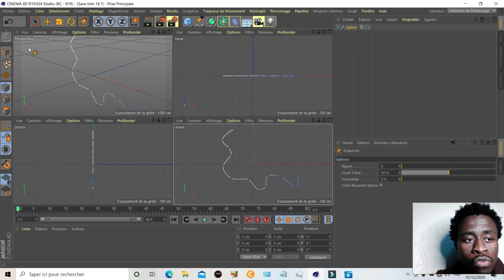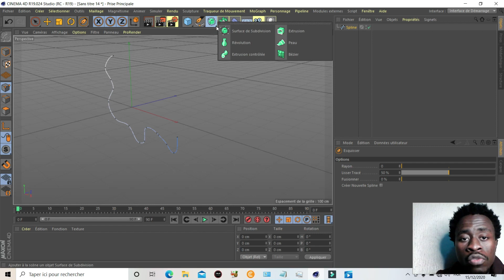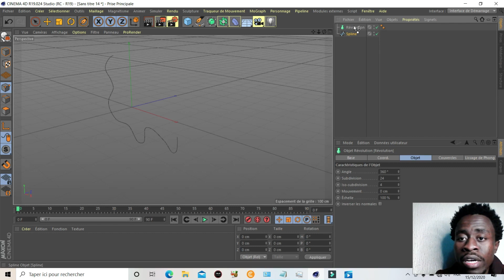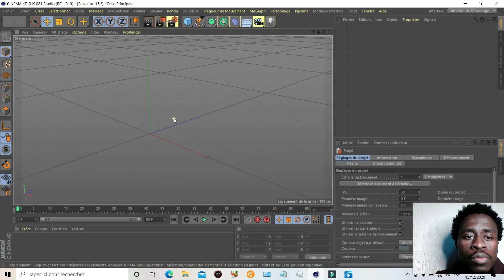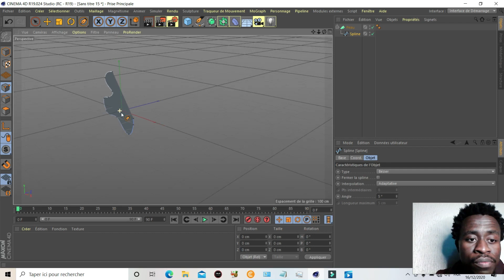L'OUTIL RÉVOLUTION ET PEAU CINEMA 4D PART 9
salut j’espère que vous allez bien dans cette nouvelle vidéo je vous expliquerai ; l'outil de révolution et peau sur cinéma 4D

Disponible pour vos plans architectural

L'OUTIL REVOLUTION ET PEAU CINEMA 4D PART 9